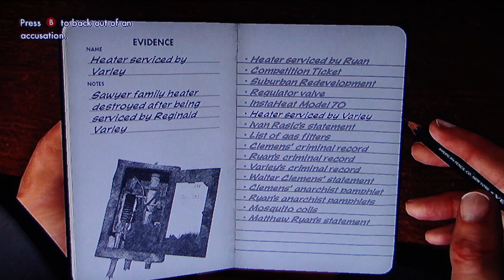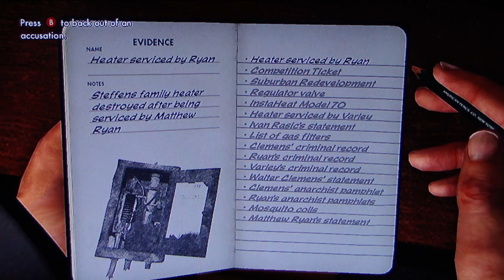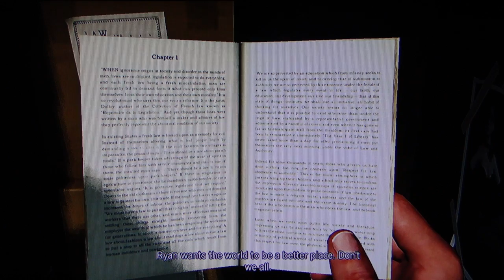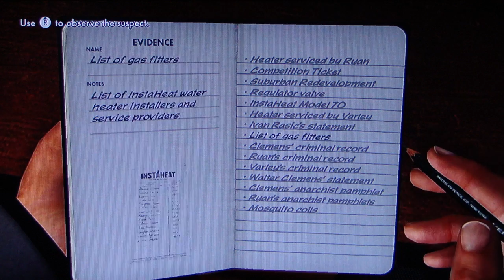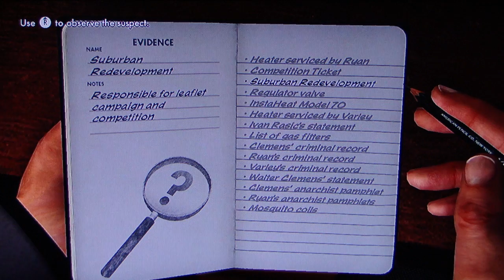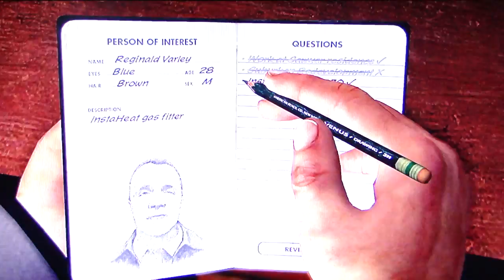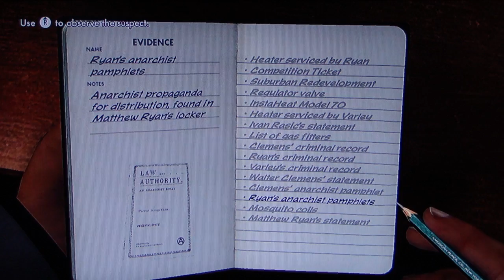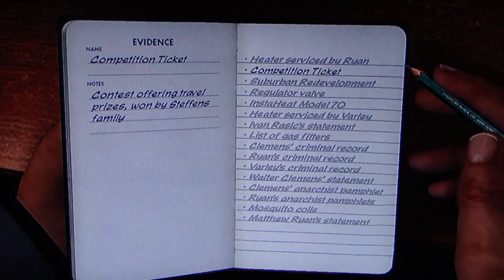L.A Noire Playthrough Part 89